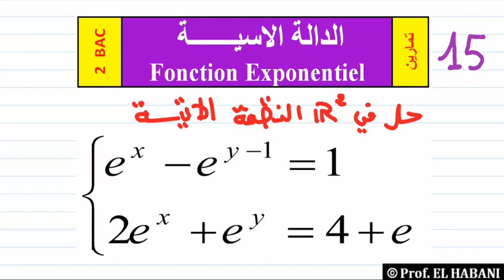تمرين 15 | الدالة الاسية | حل نظمة معادلتين